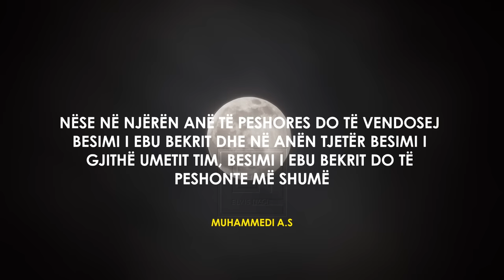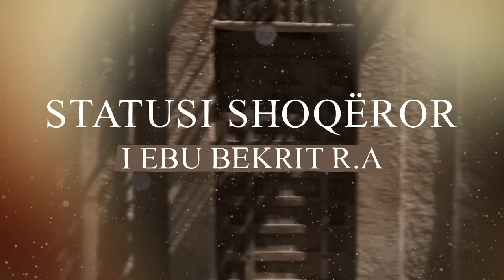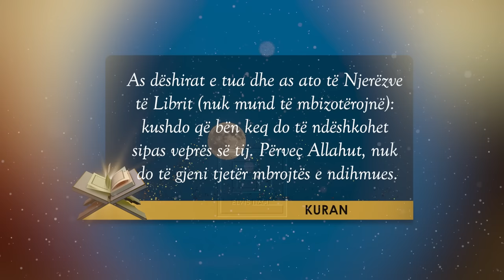Ebu Bekri r.a - Sahabi me i ditur dhe i sinqerte. Jeta e tij, prane profetit a.s dhe si prijes